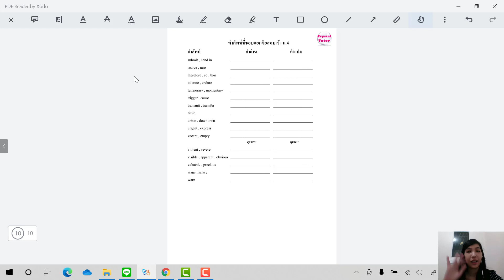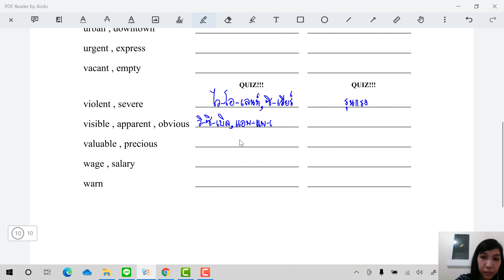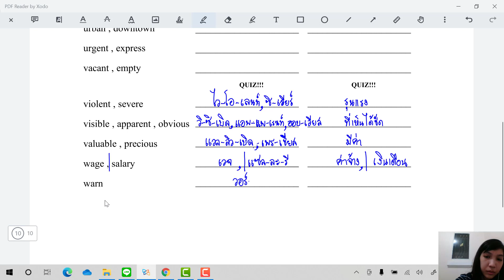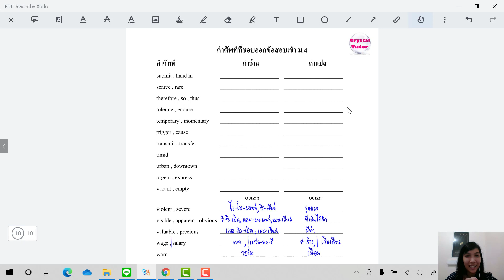Banana English สอบเข้าม.4: คำศัพท์ภาษาอังกฤษที่ชอบออกข้อสอบ Page 10 of 10 (ep2) Vocabulary ท่องศัพท์